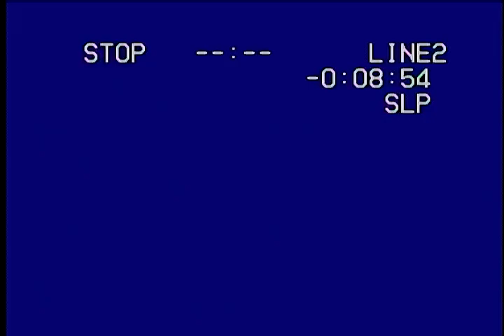Grand Pa Ed 1996 Part 1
Edward Levi Jackson, 1996 Part 1